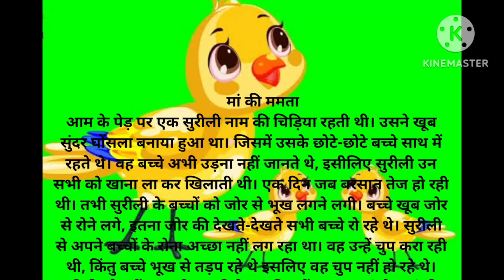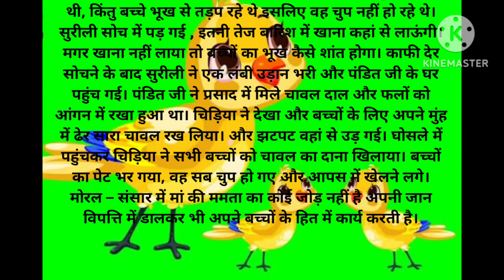माँ की ममता